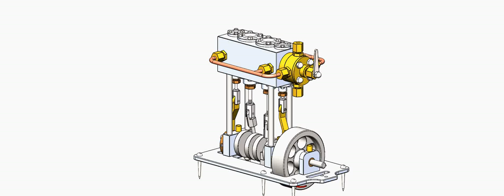marine engine - 1